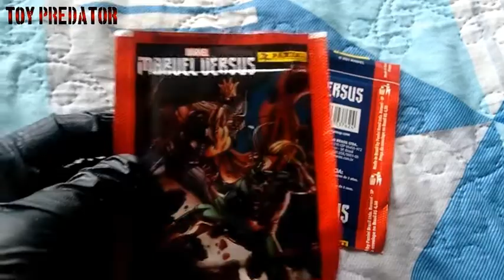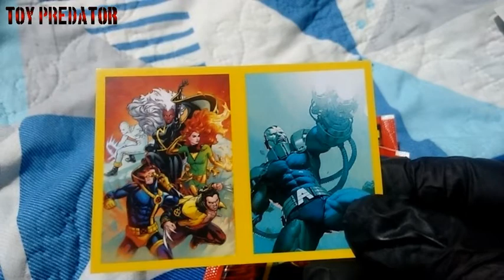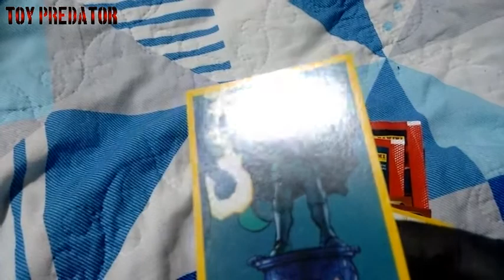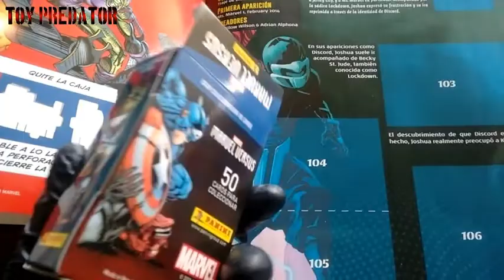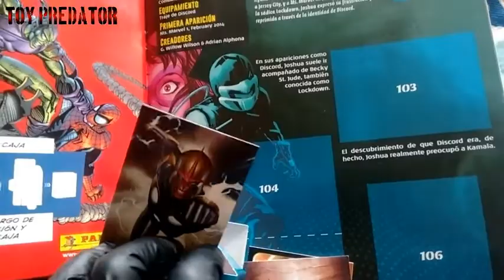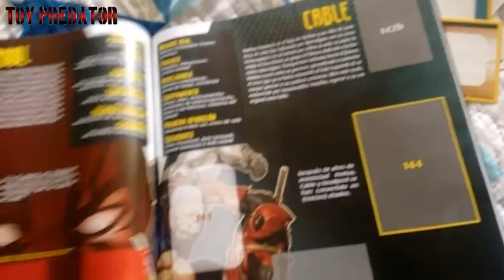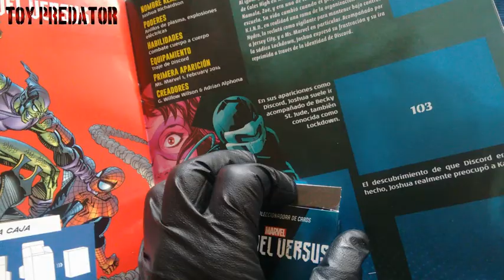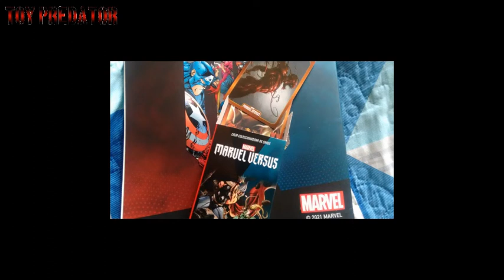Laminas y tarjetas Albúm Marvel Versus Panini Colombia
Revisión de laminas y tarjetas del albúm Marvel Versus , publicado por Panini y distribuido por Panini Colombia